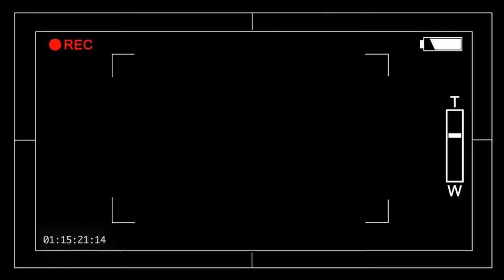VLOG #6: HOLD LIVE LIPPIES PAK NGA BA OR TAPON NA ITEZ???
VLOG 5: